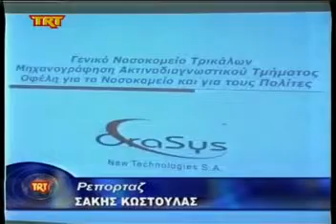Πληροφοριακά συστήματα msmpeg4 mp2